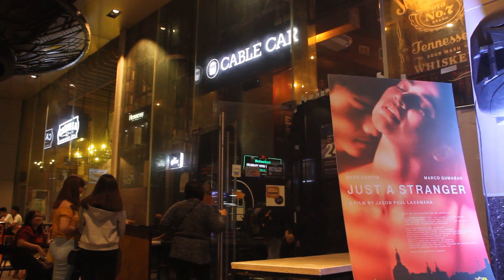[Anong Ganap?] Ladies' Night Out with Marco Gumabao, ginanap sa Cable Car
Isang masayang Ladies' Night Out Party ang naganap kamakailan kasama ang Man of the Hour and Birthday Boy, Marco Gumabao. Super enjoy ang Viva Hottie at mga ladies sa mga palaro at iba pang paandar kaya naman mas lalo pang nag-enjoy ang lahat sa nalalapit na pelikulang JustAStranger nina Marco Gumabao at Anne Curtis.